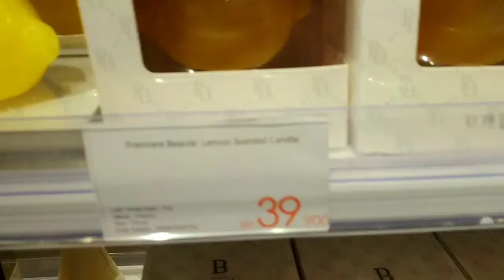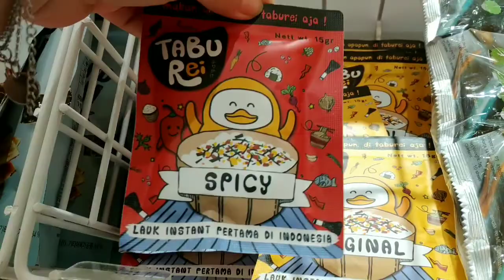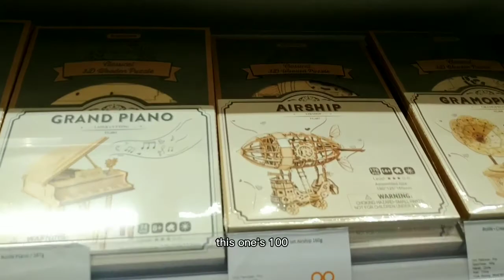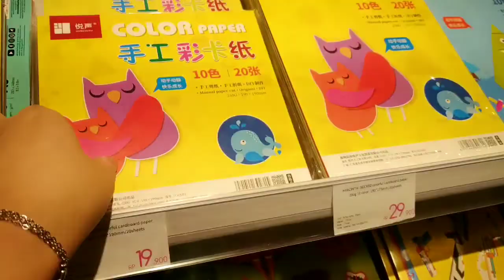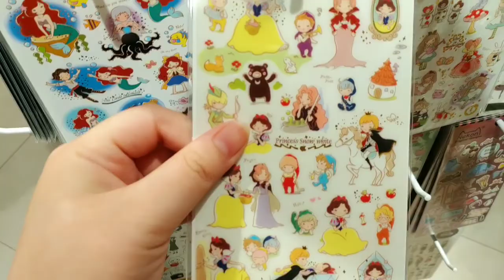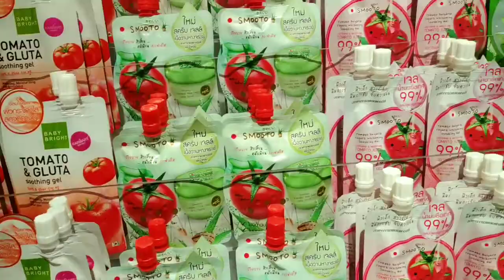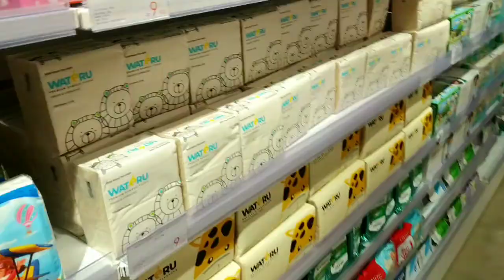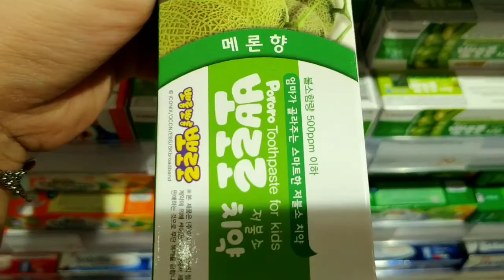Indonesia's Superstore | KKV STORE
This is one of the store in Indonesia that actually has almost everything plus is on the cheaper side. :)

Location:

- Taman Anggrek:  Mal Taman Anggrek L2 Jl, Jl. Letjen S. Parman No.Kav. 21, RT.12/RW.1, Tj. Duren Sel., Kec. Grogol petamburan, JK, Daerah Khusus Ibukota Jakarta 11440

- Central Park: Jakarta, West Jakarta City, Grogol petamburan, South Tanjung Duren

Thank you guys for watchinggggg :)